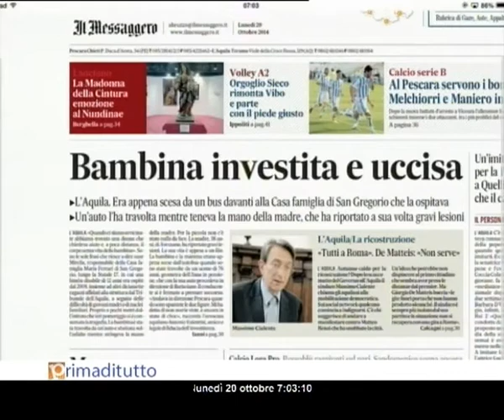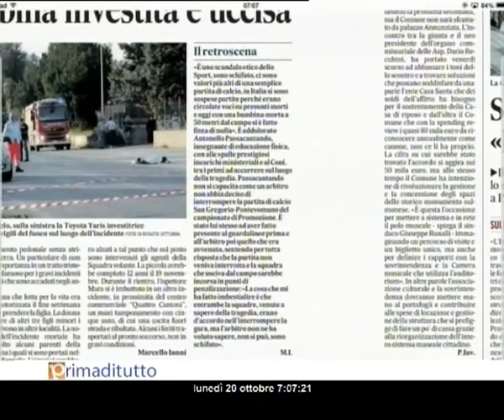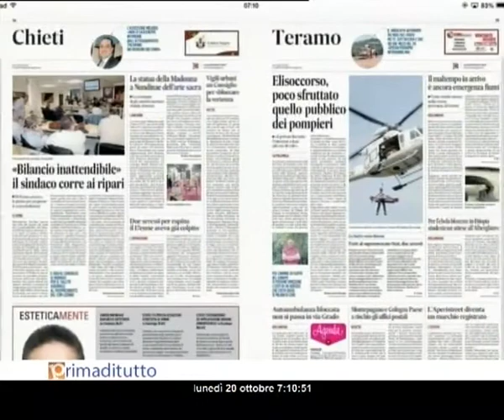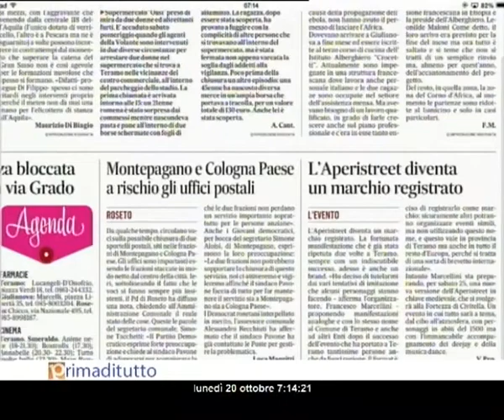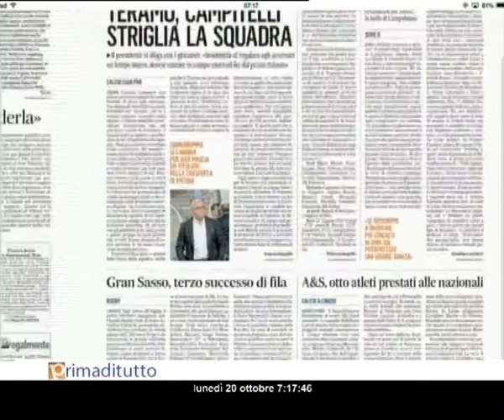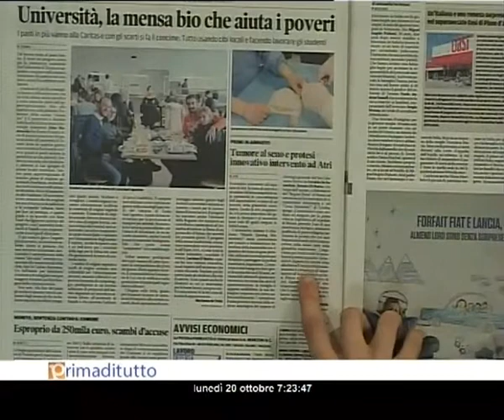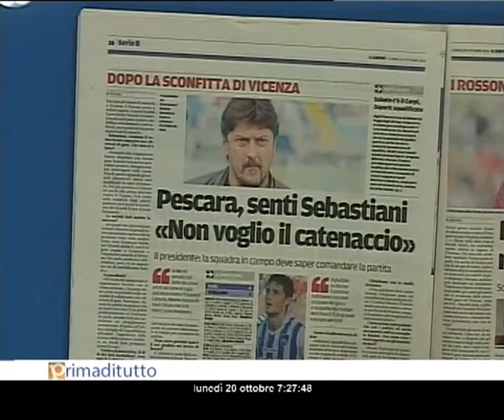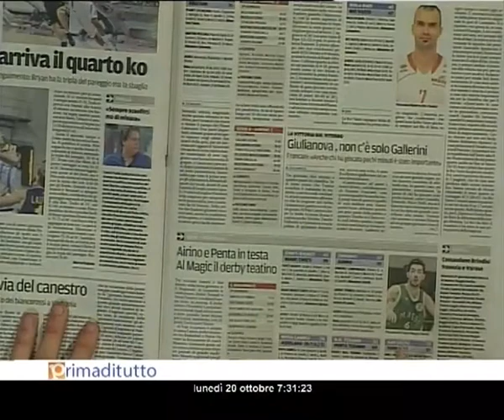PRIMADITUTTO LUN 20 10 14